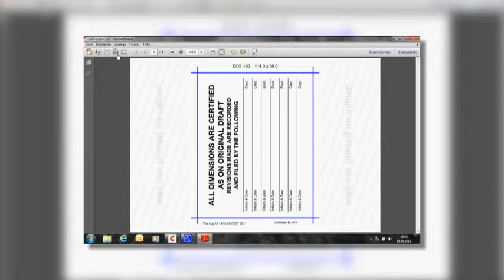COLOP EOS X-Large (english)